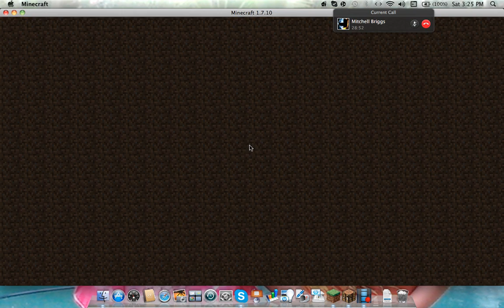survival games part 5 with mitchell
go to woodycrat.net